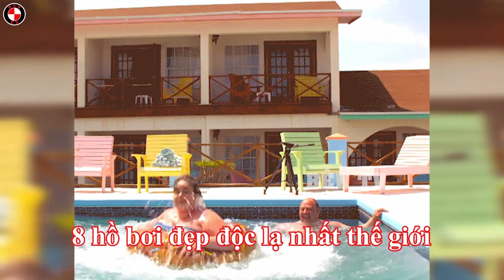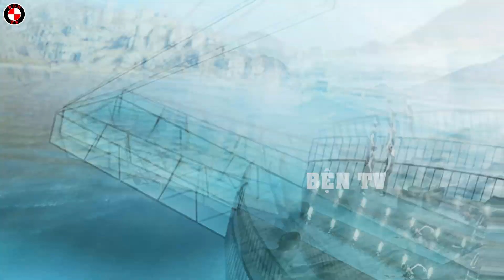Những Hồ Bơi Độc Lạ Nhất Trên Thế Giới Mà Có Thể Bạn Sẽ Yêu Ngay Từ Cái Nhìn Đầu Tiên | Bện TV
Bện TV xin chào quý vị và các bạn trên đây là video về Những Hồ Bơi Độc Lạ Nhất Trên Thế Giới Mà Có Thể Bạn Sẽ Yêu Ngay Từ Cái Nhìn Đầu Tiên. Dù thích hay là không thích bơi lội thì các bạn vẫn bị những bể bơi này thu hút ngay lần đầu tiên. Vẻ đẹp của chúng không chỉ nằm ở cảnh sắc mà còn là nét độc đáo không thể lẫn vào đâu được. Được hòa mình trong dòng nước mát và ngắm nhìn phong cảnh tráng lệ xung quanh chính là một trong nhiều lý do giữ chân du khách đến khám phá và trải nghiệm 8 hồ bơi đẹp độc lạ nhất thế giới này.